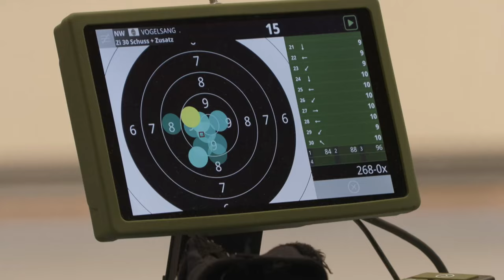Deutsche Meisterschaften - über 6.000 Sportschützen kämpfen in Garching-Hochbrück um die Titel